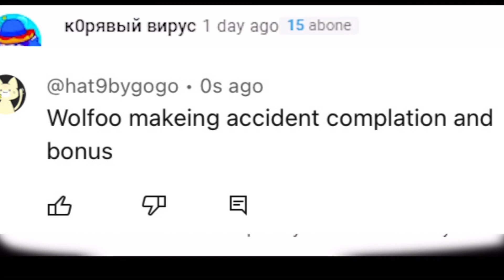10 Wolfoo accidents that make you laugh